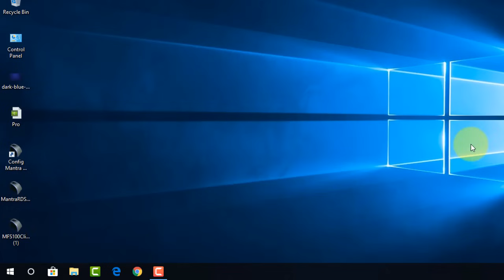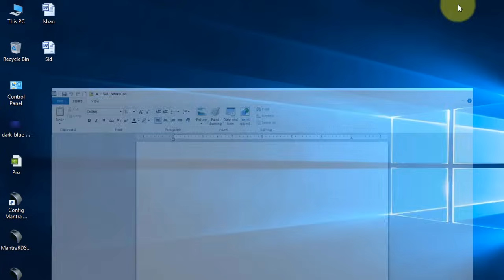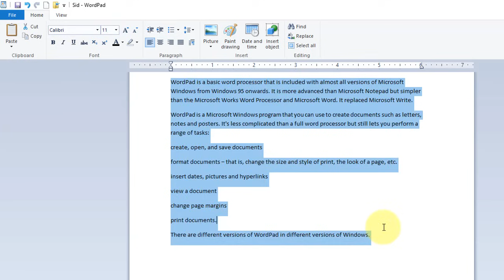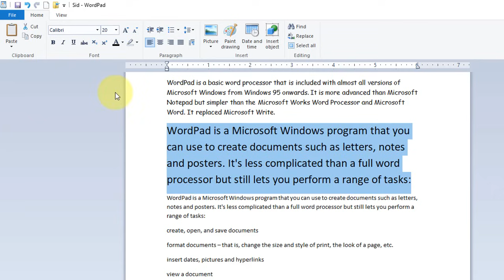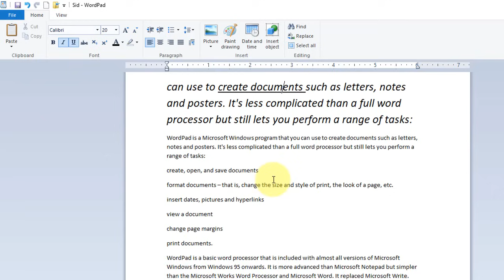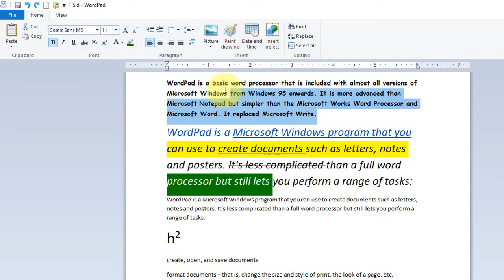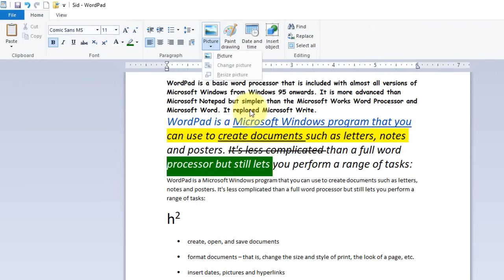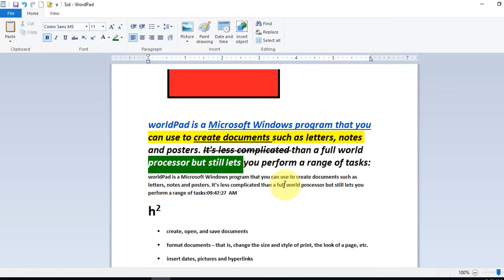Computer Education Part-13 | How Use WordPad in Hindi - वर्डपैड चलाना सीखे बिलकुल शुरू से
is video me aap janege ki wordpad ko kaise use kiya jata hai. wordpad ko kaise istemal kare, wordpad kaise run kare, wordpad ke features.

Computer Education ka ye 13th_Part hai jisme humne WordPad ke bare me baat ki hai ki wordpad ko kaise use kiya jata hai

WordPad is a basic word processor that is included with almost all versions of Microsoft Windows from Windows 95 onwards. It is more advanced than Microsoft Notepad but simpler than the Microsoft Works Word Processor and Microsoft Word. It replaced Microsoft Write.

WordPad is a Microsoft Windows program that you can use to create documents such as letters, notes and posters. It's less complicated than a full word processor but still lets you perform a range of tasks: create, open, and save documents.